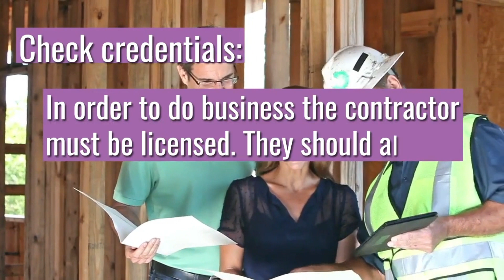unknown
Looking to hire a home contractor? Make sure to follow these tips!